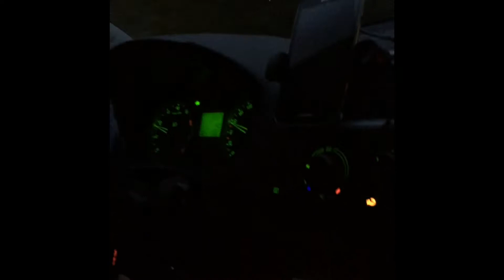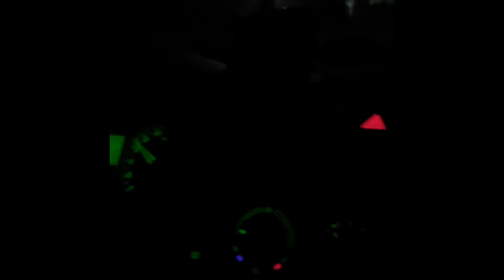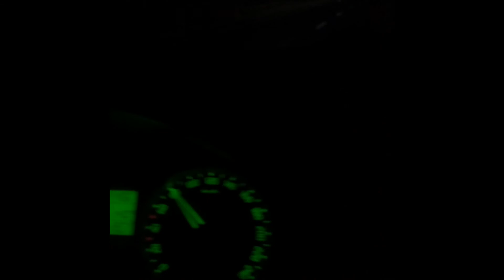Chill Výlet Do Ústí n/L a z5 / Chill trip to Ústí n/L and back (carvlog 02)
Jízda bez komentáře . Sranda byla :-D 😃